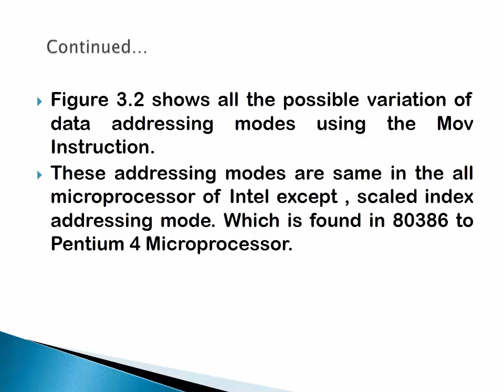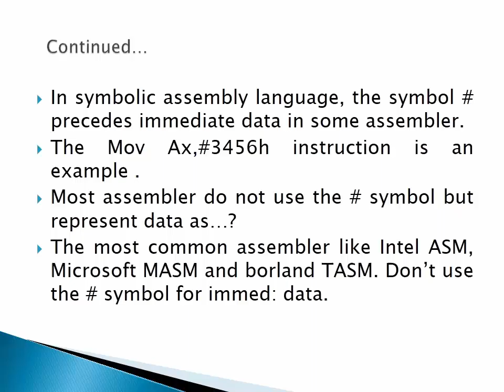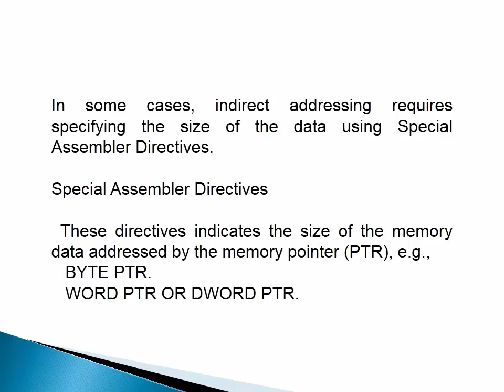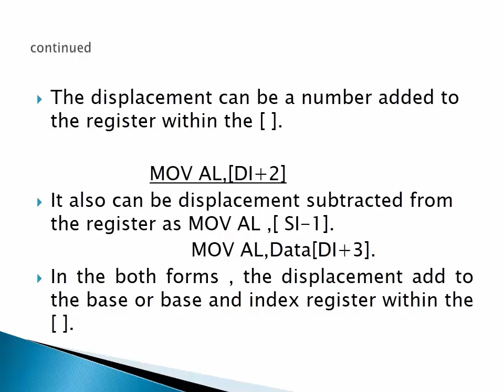Addressing modes in microprocessor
memory addressing modes, intel 8086 (computer processor), addressing modes in microprocessor architecture, 8086 addressing modes, addressing modes in microprocessor 8086, types of addressing modes, random access memory, 8086 addressing modes tutorial